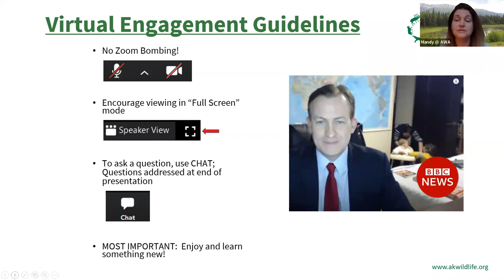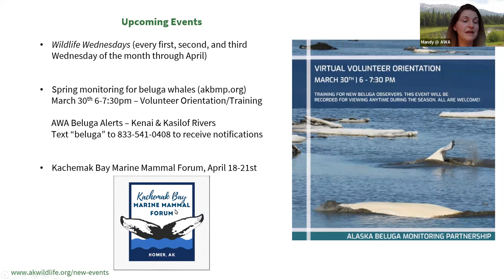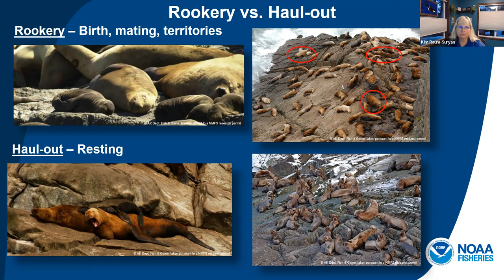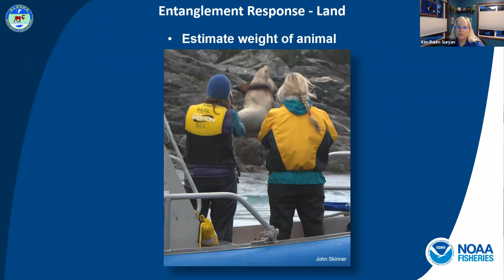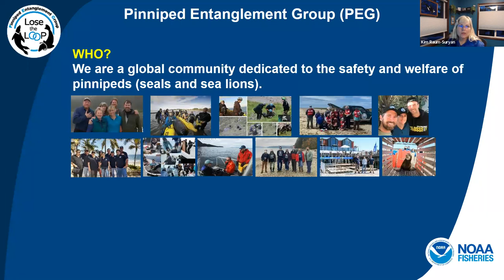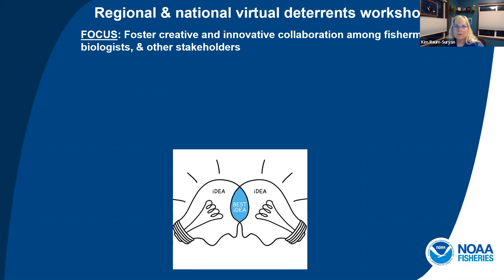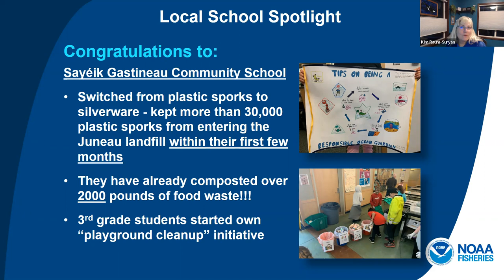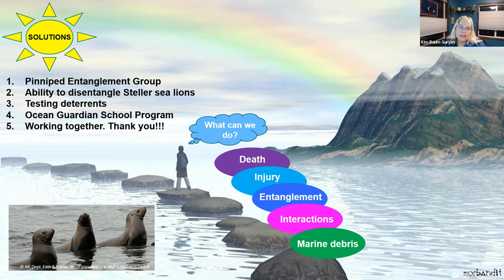Wildlife Wednesday (Kenai Peninsula Chapter): Lose the Loop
Join guest speaker and marine mammal biologist, Kim Raum-Suryan, to learn about Steller sea lions, global collaboration to reduce seal and sea lion entanglements, how Alaska students are helping reduce marine debris, and how we can all be a part of the solution.

Kim has over 30 years of experience as a marine mammal biologist. Kim works in the Protected Resources Division, NOAA Fisheries Alaska Region where she serves as the coordinator of the Steller sea lion recovery program, the international Pinniped Entanglement Group, and the Alaska Region Ocean Guardian School Program.